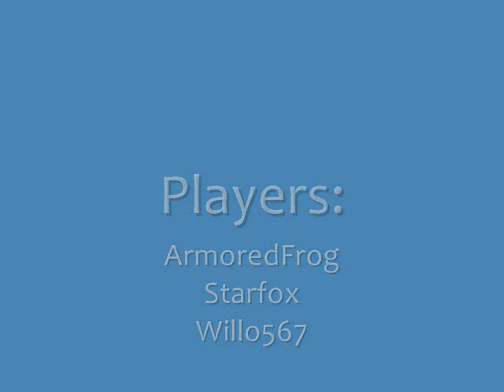VCC 12-30-2008 Meeting: Smash Bros. Brawl Match 10-20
Battle 10 of 20:
- Stage: Final Destination
- Song: The Trenches of Maridia
- Artist: Beartheshadows
- Site: NewGrounds Audio Portal